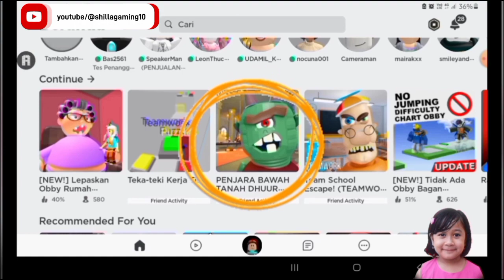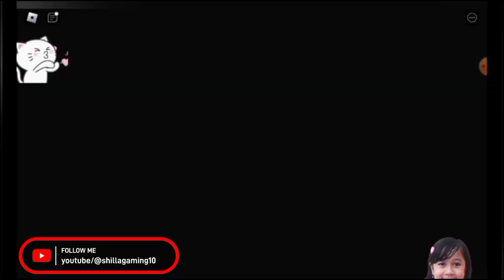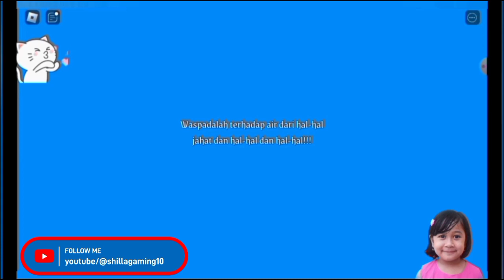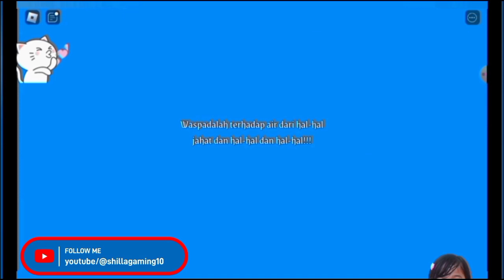Mabar Roblox "Petualangan di Penjara Bawah Tanah DHUUR"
Hai guy’s…

Ketemu lagi di channel aku @shillagaming10
di video kali ini aku akan mengajak teman-teman bertualang bersama aku di game roblox “Penjara bawah tanah DHUUR”.

Terimakasih guy’s…